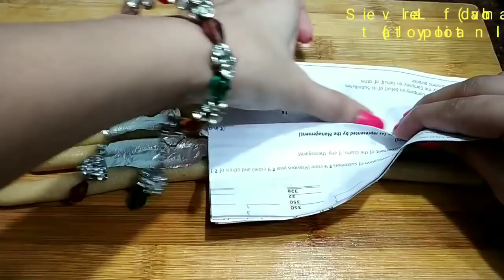सिर्फ दो ही चीजों से सबसे टेस्टी और हेल्दी बिना दूध घी की मिठाई आपने कभी नहीं होगी बनाई Pencil Rolls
Your welcome on *Eat Yammiecious*. .🔷🔸🙏🔹🔶

Enjoy this very delicious quick sweet Peanut Pencil Roll in this festival season. This is only two ingredients recipe. Means very quick and easy to make recipe. Also we don't use any fat like ghee or oil or milk to make this pencil roll. We can make it for our family and friends. It is like market style kaju roll mithayi. In taste this is very delicious and tasty. 👌👌👌👌